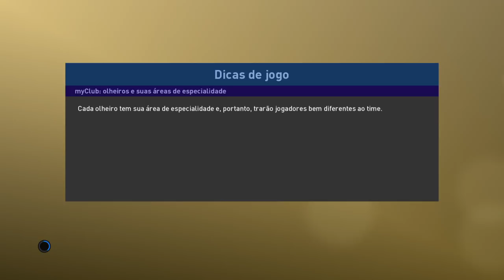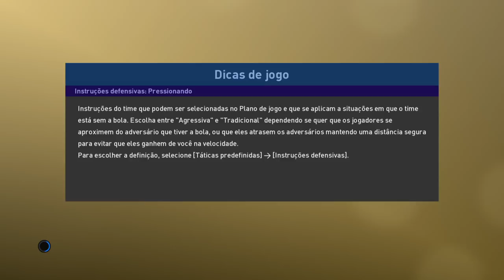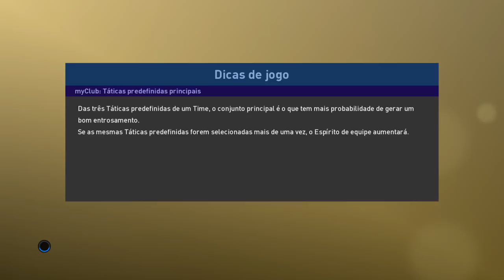PES LEAGUE MONTHLY FINALS PARTE 1